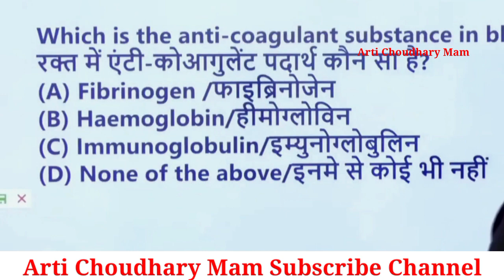शादी एक से होगी हजारों से नहीं? Arti mam science classes| funny video